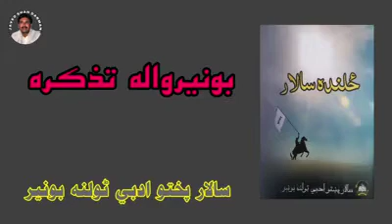د بونیر د شاعرانو تذکره